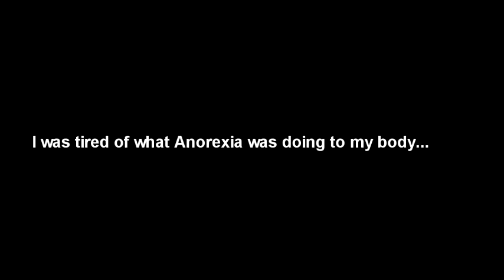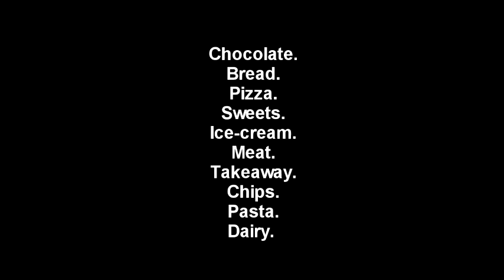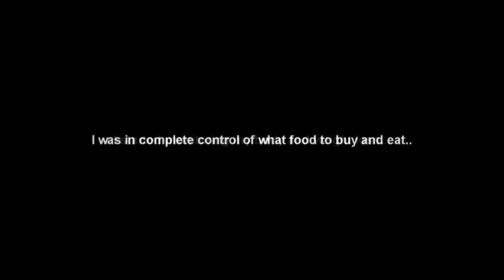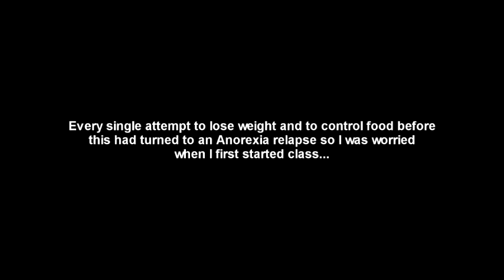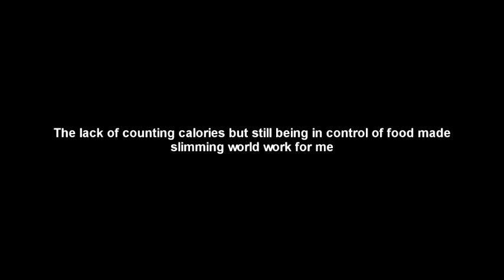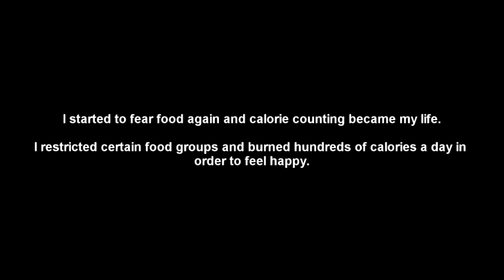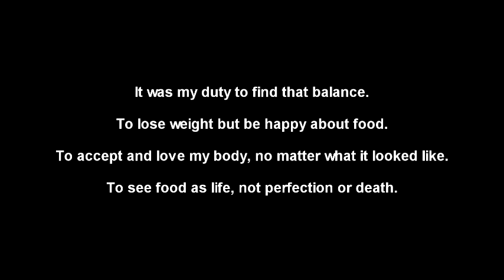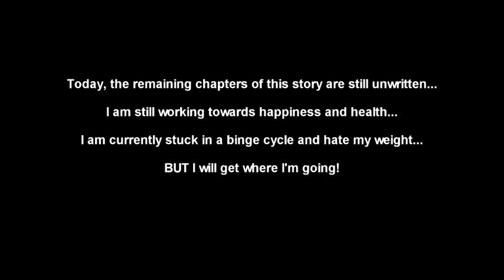My Eating Disorder Story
20% of girls with eating disorders have autism. On the 1st of September 2014, I nearly lost my life to Anorexia Nervosa. My heart was so weak that I was on the brink of death. I cried because I thought water would make me fat. However, life decided to give me another chance. I still struggle, but I'll get there!

Sorry for the lack of updates guys; still waiting for my diagnosis assessment report to come through; i'll make a video when it does